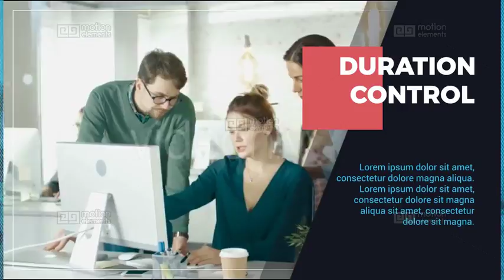Corporate Slideshow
Features:
Resolution: 1920X1080
Music, Videos and Photos not included (Link Included in the help file)